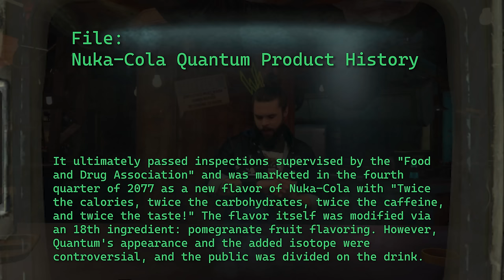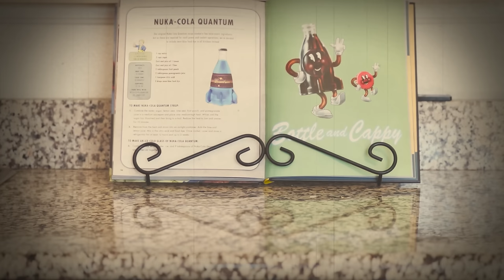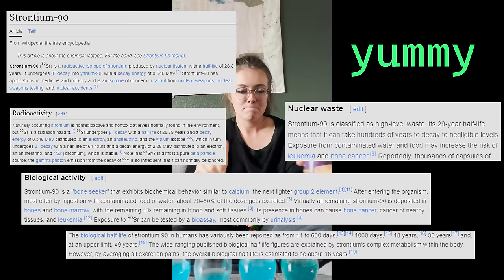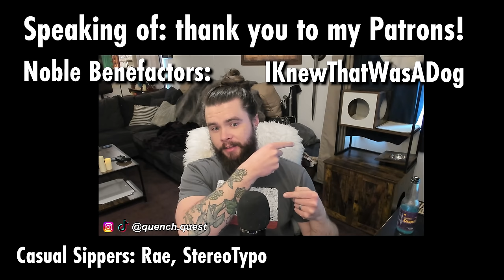FALLOUT: I Tried EVERY Nuka-Cola QUANTUM (including a Decade-Old Bottle)! | Vault Dweller's Cookbook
"Take the leap... enjoy a Quantum!"

Noble Benefactors: IKnewThatWasADog
Casual Sippers: Rae, StereoTypo

In today’s video, we’ll be tasting Jones Soda’s original Nuka-Cola Quantum collaboration with Bethesda from the release of Fallout 4, comparing it with the more recent GFuel Nuka-Cola Quantum collaboration, and making Nuka-Cola Quantum from scratch, courtesy of The Official Vault-Dweller’s Cookbook from Fallout and Bethesda Gear, all at Takahashi's Power Noodles in Diamond City. We'll also talk about Nuka-Cola Victory and its parallels to the release of Nuka-Cola Quantum a decade ago. For the past 10 years, I have been more of an Elder Scrolls and Skyrim fan, but have dabbled with the Fallout Series (I hope the Fallout Amazon Series is good by the way, looks good to me so far but I can't wait to see more of the New California Republic!).

Nuka-Cola Quantum was created in October 2076 under the codename "Sea Lion" by the Beverageer Division at Nuka-World. It was a byproduct of Project Cobalt, which began in 2076 when Nuka-Cola Corporation engaged in weapons research under U.S. military sponsorship. The team found that a strontium-90 isotope derivative, originally developed for military ordinance, created a bright blue glow that worked well as a food additive when adjusted for consumption (although several taste testers did not survive). The lead Beverageer, Rex Meacham, gave the new drink formula its distinctive name.

Pick up The Vault Dweller's Official Cookbook today:

The setting of Fallout exists in an alternate timeline that completely diverged from our own timeline after World War II. From this split all the way up until the Great War in 2077, a technologically advanced retrofuturistic atomic age representation of the 1950s dominated the culture and society of the fiction of the Fallout series. In particular, the United States was dominated by the continuation of a corrupted American Dream and an overly suppressive form of American exceptionalism. The science-fiction anthology Worlds of Tomorrow, published during the Golden Age of Science Fiction in the 1950s, heavily influenced this representation.

Chapters
0:00 - My History with Fallout & Nuka-Cola Quantum
2:47 - Nuka-Cola Quantum Lore
5:32 - Bottle of Nuka-Cola Quantum from 2015
6:19 - Jones Soda Berry Lemonade (same flavor)
7:38 - GFuel Nuka-Cola Quantum
9:21 - Carbonating GFuel Version (Drinkmate)
11:29 - Vault Dweller's Official Cookbook Version
15:44 - Creating the Ultimate Nuka-Cola Quantum (Nic's Version)
21:53 - Nuka-Cola Victory / Autumn Tasting / Conclusion

Music Credits
Inon Zur - Fallout 4 Soundtrack (Fallout 4 Main Theme)